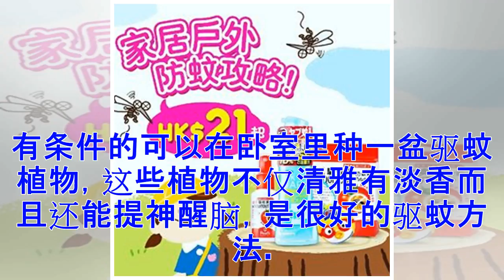♡蚊虫叮咬的危害有哪些？夏天如何防蚊虫叮咬？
夏天到了，伴随着温度的升高一些蚊虫也随之而来，烦恼也随之而来，人与人的肤质不同有些人被蚊虫叮咬后没什么大碍，但是有些人就不一样了被蚊虫叮咬后浑身起痒无比，更有甚至都会把身上挠破皮还痒，讨厌的蚊虫确是除之不尽啊！所以只能预防蚊虫叮咬了。 蚊虫叮咬有哪些危害呢？ 1、引起浑身奇痒难耐 蚊虫通过它的口器也就是嘴部前面我们肉眼可见的一根长长的管来刺入我们的皮肤吸取血液，但是它在吸取血液的同时也把自己的唾液或者毒液侵入到我们的血液中造成皮肤炎也就是起包，这种毒素也会让人产生痒的感觉。 2、疾病传播 蚊虫给人们带来的可不仅仅只是痒那么简单的问题，他也是夏季一些疾病的主要传染者，我们都知道蚊子谁的血都会喝，在它咬你的时候口器上会留有上一个人的血液，这是极易感染我们的血液，引起一些血液传染性疾病。 夏天如何防止蚊虫叮咬呢？ 1、隔离法 家里有小孩子的朋友尽量不要在家里养宠物如宠物猫，宠物狗等，避免一些招蚊虫的东西如烂掉的水果蔬菜一定要及时处理，保持家里的清洁干净，一定要在家里的窗户上安装纱网隔离窗，这样可以有效防止蚊子，在床上挂蚊帐也是一种防蚊的有效方法因为蚊虫一般都喜欢晚上出没。 2、化学防蚊 现在...